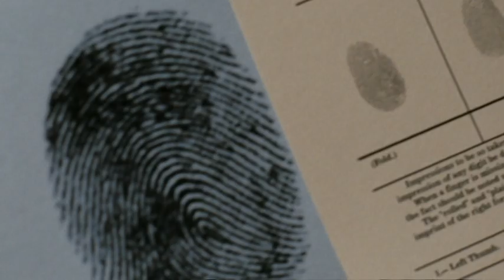Flawless 2007 MOVIE TRAILER Demi Moore & Michael Caine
Demi Moore / Michael Caine 2007 thriller